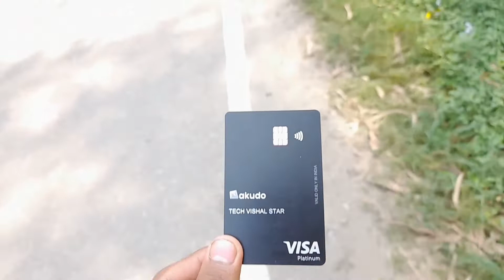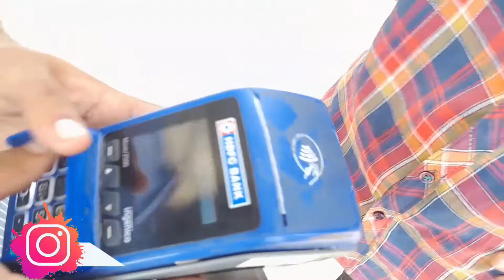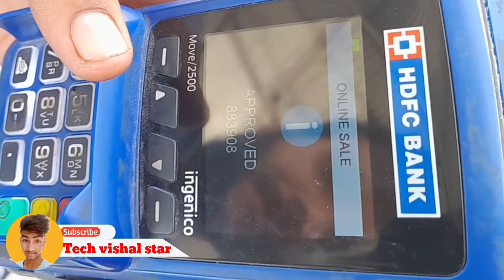AKUDO CARD SWIP TEST || AKUDO TAP AND PAY TEST 😇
IMPORTANT VIDEOS )